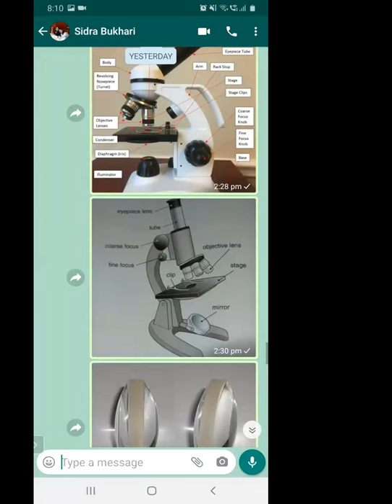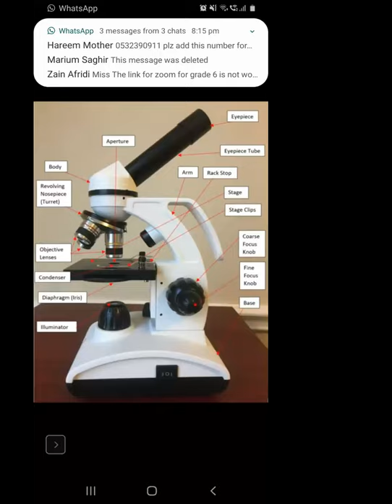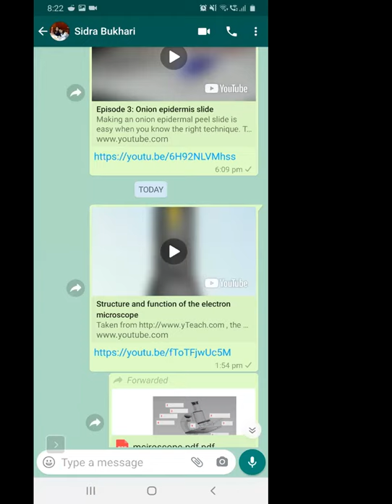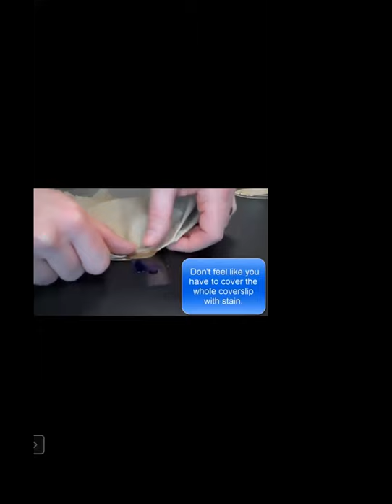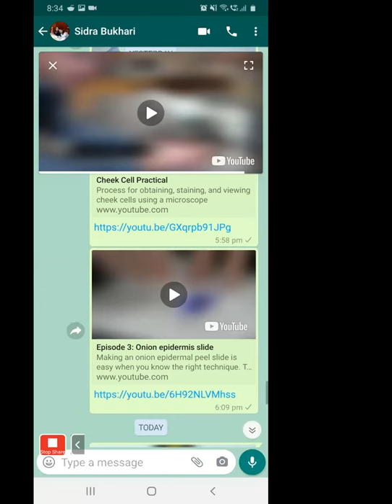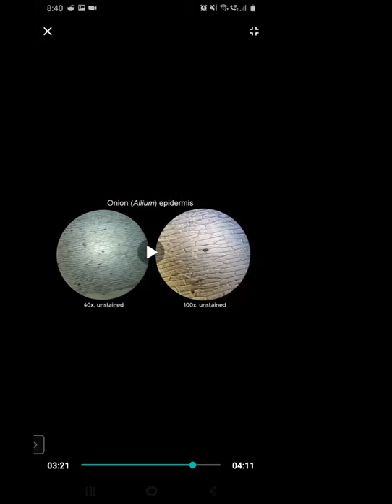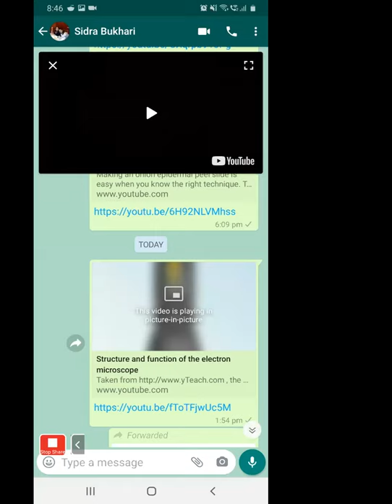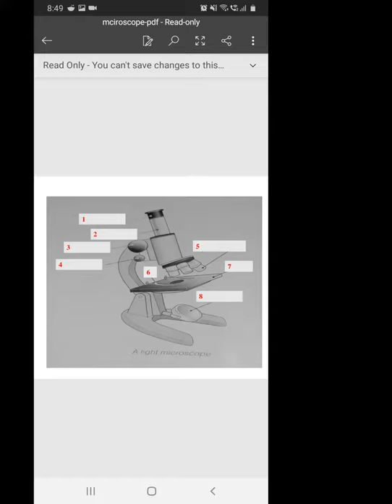microscope use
IGCSE, Introduction to use of  microscope, looking at animal and plant cell under a light microscope.